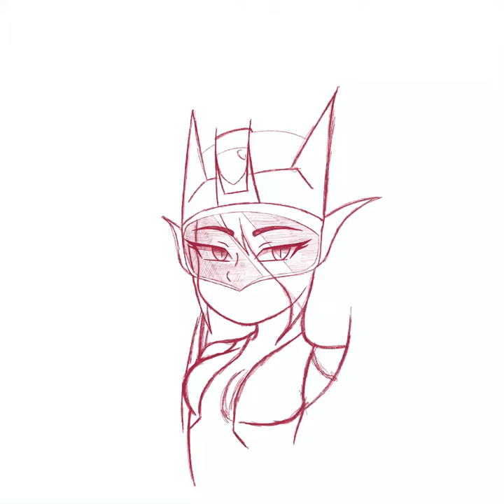Transformers design (speedpaint )